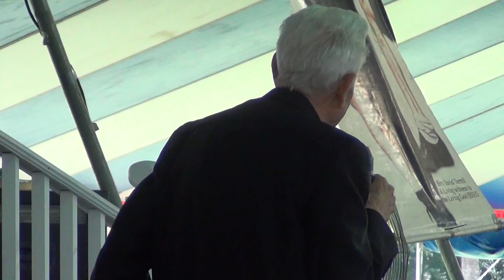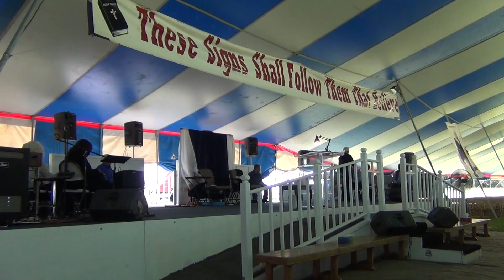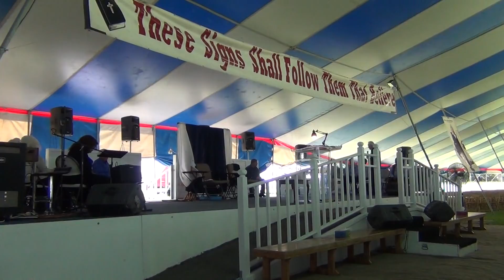My Edited Video 6